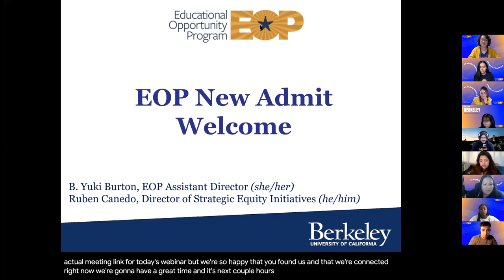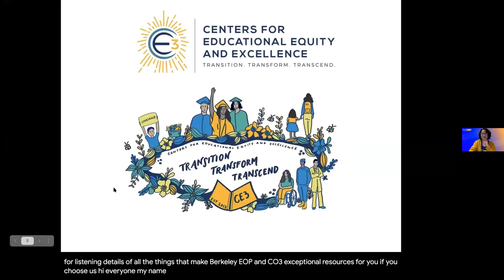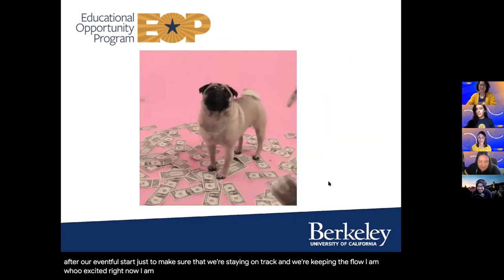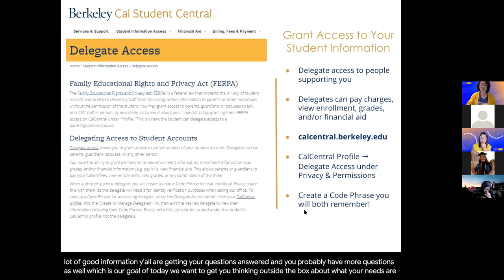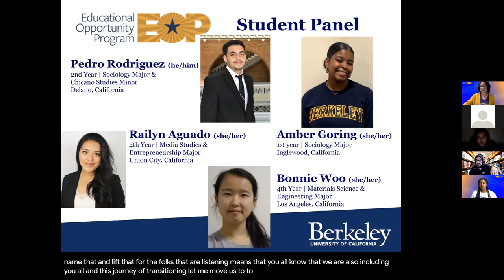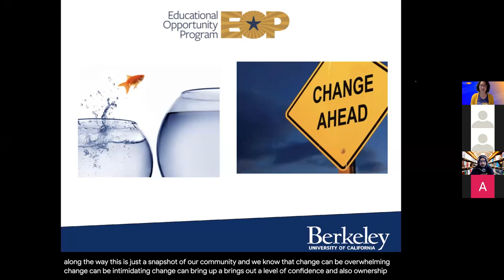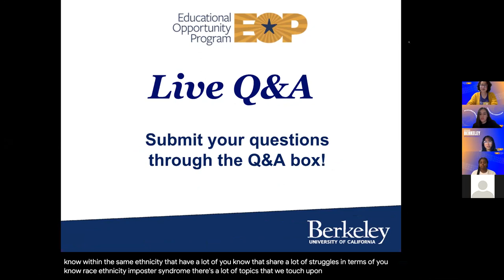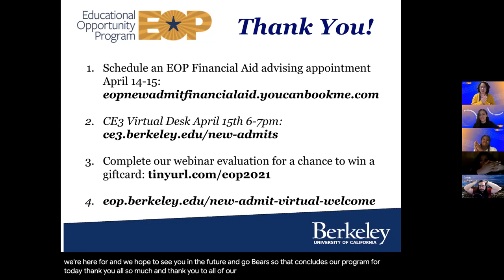2021 EOP New Admit Welcome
We invite you and your family members & loved ones to join us in our EOP New Admit Welcome to learn about our program and the many campus resources available to you. Our webinar is designed to assist you in making your decision and preparing for the transition to college. You will learn more about EOP’s comprehensive services in addition to hearing from dynamic student & faculty speakers and representatives from the Financial Aid & Scholarships Office.  There will also be a live Q&A at the end of the program to answer any follow-up questions you may have.  All guests will have the opportunity to participate in our raffle as well.